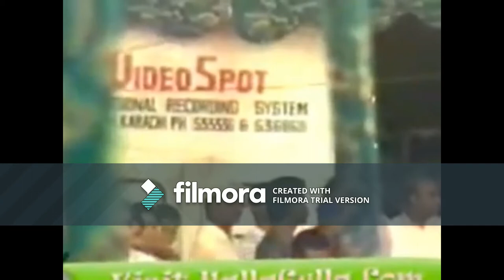Urdu poetry- Habib Jalib (in his own voice)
Habib Jalib was born as Habib Ahmad on 24 March 1928 in a village near Hoshiarpur, British India. He migrated to Pakistan after the partition of India due to family pressure though he wanted to live in India and defied two nation theory. Later he worked as a proofreader for Daily Imroze of Karachi. He was a progressive writer and soon started to grab the audience with his enthusiastic recitation of poetry. He wrote in plain language, adopted a simple style and addressed common people and issues. But the conviction behind his words, the music of his voice and his emotional energy coupled with the sensitivity of the socio-political context is what stirred the audience.